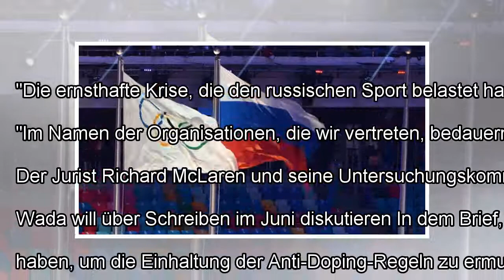Welt-Anti-Doping-Agentur: Russland soll erstmals Doping zugegeben haben By J.News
Russland hat offenbar in einem Schreiben an die Welt-Anti-Doping-Agentur Wada erstmals systematisches Doping eingestande...